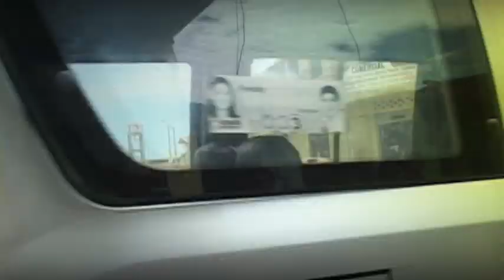NO ME DIGAS QUE NO - Los Reyez del Norte Video Oficial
No Me Digas Que No - Los Reyes del Norte Video Clip Realizado en studios de Deivi Productions La union Piura Perú